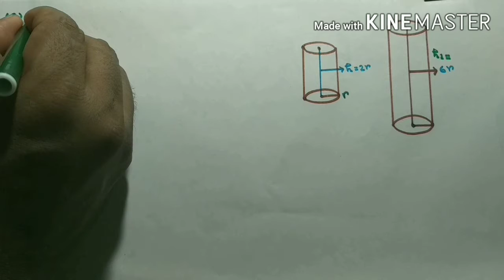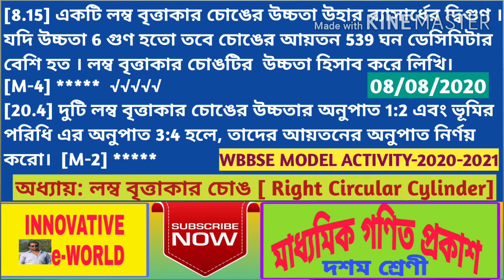|| অধ্যায়: লম্ব বৃত্তাকার চোঙ || গণিত প্রকাশ :: দশম শ্রেণি ||অনুশীলনীর সমাধান || √√√√√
গণিত প্রকাশ :: দশম শ্রেণি।
অধ্যায় :: লম্ব বৃত্তাকার চং।
লম্ব বৃত্তাকার চং অধ্যায়ের গুরুত্বপূর্ণণ প্রশ্নের সমাধা।
মডেল অ্যাকভিটি টাস্কক সমাধান গণিত।

              || মাধ্যমিক গণিত প্রকাশ ||
                বা[ MATHEMATICS ]

[ ] বীজগণিত [Algebra ]
[ ] 1. একচলবিশিষ্ট দ্বিঘাত সমীকরণ[Quadratic equations with one variable]:-
VIDEOS LINK :

[ ] 2. অনুপাত এবং সমানুপাত [ Ratio and Proportion]:-
VIDEOS LINK :

[ ] 3. দ্বিঘাত করণী [ Quadratic Surd]:-
VIDEOS LINK :

[ ] 4. ভেদ [Variation ]:-
VIDEOS LINK :

[ ] পাটিগণিত [Arithmetic]

[ ] 1. সরল সুদকষা [Simple Interest] :-
VIDEOS LINK :

[ ] 2. চক্রবৃদ্ধি সুদ এবং সমাহার বৃদ্ধি বা হ্রাস [ Compound Interest & Uniform rate of Increase or Decrease ] :-

[ ] 3. অংশীদারি কারবার [Partnership Business]:-
VIDEOS LINK :

[ ] পরিমিতি [ Mensuration ]

[ ] 1. আয়তঘন [ Rectangular Parallelopiped or Cuboid ] :-

[ ] 2. লম্ব বৃত্তাকার চোঙ[ Right Circular Cylinder]:-
VIDEOS LINK :

[ ] 3. গোলক [Sphere]:-

[ ] 4. লম্ব বৃত্তাকার শঙ্কু [Right Circular Cone ]:-
VIDEOS LINK :

[ ] 5. বিভিন্ন ঘনবস্তু সংক্রান্ত বাস্তব সমস্যা [Real life problems related to different Solid Objects ]:-
VIDEOS LINK :

[ ] ত্রিকোণমিতি [Trigonometry ]

[ ] 1. কোণ পরিমাপের ধারণা [Concept of measurement of Angle ] :-
VIDEOS LINK :

[ ] 2. ত্রিকোণমিতিক অনুপাত এবং ত্রিকোণমিতিক অভেদাবলি [Trigonometric Ratios & Trigonometric Identities ] :-
VIDEOS LINK :

[ ] 3. পূরক কোণের ত্রিকোণমিতিক অনুপাত [ Trigonometric Ratios of Complementary angle ]:-
VIDEOS LINK :

[ ] 4. ত্রিকোণমিতিক অনুপাত এর প্রয়োগ: উচ্চতা ও দূরত্ব [ Application of Trigonometric Ratios: Heights & Distances ] :-
VIDEOS LINK :

[ ] রাশিবিজ্ঞান [Statistics ]

[ ] 1. গড় [Mean]:-
VIDEOS LINK :

[ ] 2. মধ্যমা [ Median ]:-
VIDEOS LINK :

[ ] 3. ওজাইভ [ Ogive]:-
VIDEOS LINK :

[ ] 4. সংখ্যাগুরু মান [ Mode ]:-
VIDEOS LINK :

[ ] উপপাদ্য [Theorems]

[ ] 1. বৃত্ত সম্পর্কিত উপপাদ্য [ Theorems related to Circle ]:-
VIDEOS LINK :

[ ] 2. বৃত্তস্থ কোণ সম্পর্কিত উপপাদ্য [ Theorems related to Angles in a Circle ]:-
VIDEOS LINK :

[ ] 3. বৃত্তের চতুর্ভুজ সংক্রান্ত উপপাদ্য [Theorems related to Cyclic Quadrilateral ]:-
VIDEOS LINK

[ ] 4. বৃত্তের স্পর্শক সংক্রান্ত উপপাদ্য [ Theorems related to Tangent to a Circle ] :-

[ ] 5. সদৃশ্যতা [ Similarity ]:-

[ ] 6. পিথাগোরাসের উপপাদ্য [Pythagoras Theorem ]:-

[ ] সম্পাদ্য [Construction]

[ ] 1. ত্রিভুজের পরিবৃত্ত এবং অন্তর্বৃত্ত অঙ্কন [Construction of Circumcircle &I circle of a Triangle ]:-
VIDEOS LINK :

[ ] 2. বৃত্তের স্পর্শক অঙ্কন [Construction of Tangent to a Circle ]:
VIDEOS LINK :

[ ] 3. মধ্যসমানুপাতী নির্ণয় [ Determination of Mean Proportional ] :
VIDEOS LINK :

[ ] মাধ্যমিক 2020 প্রশ্নপত্রের সমাধান :-
VIDEOS LINK:

সমাধান-2021